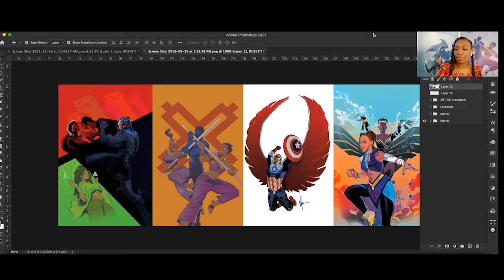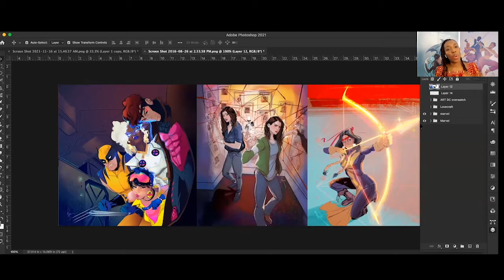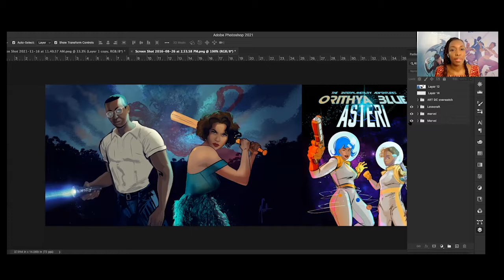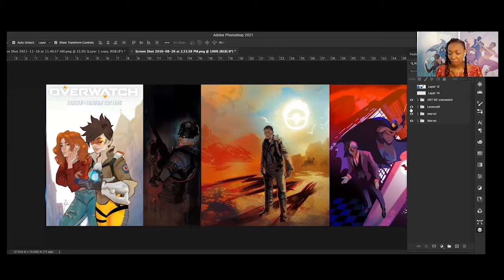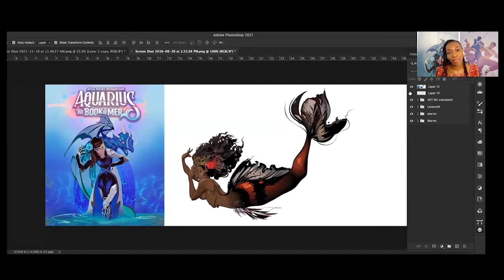Comparative Speculative Futures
Speculative fiction and the related genres of science fiction and fantasy illuminate contemporary issues by situating them in fantastical, supernatural, futuristic, and other imaginative contexts. These narratives invite us to challenge our preconceptions and established ways of being in favor of imagining what is possible. The realm of the speculative has also proven to be an especially fertile space for the exploration of identity and experience for marginalized communities.

This event features a panel of literary and visual artists whose work engages the speculative in generative ways that explore the wide range of possible frameworks for the greater empowerment and self-determination of Black, Latinx, Indigeneous, and other communities of color: Afua Richardson, Daniel José Older, and Sloane Leong. Read more about them below.